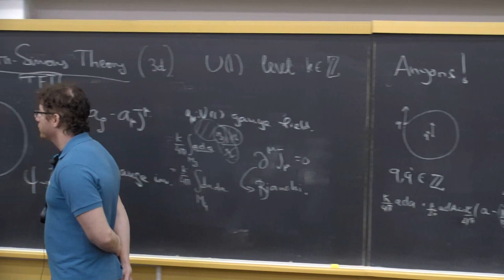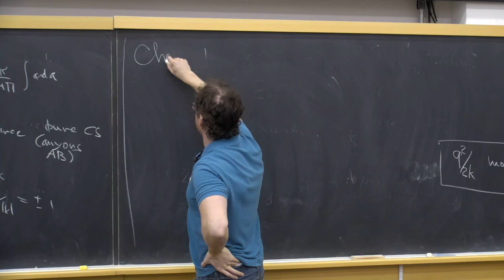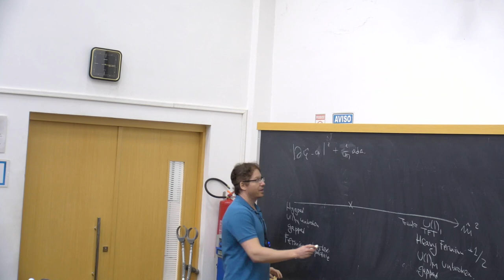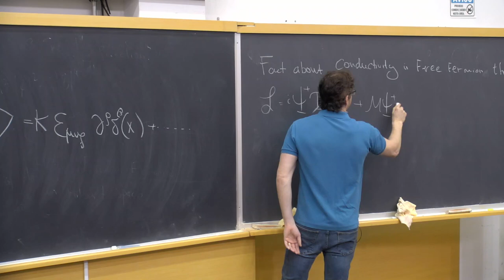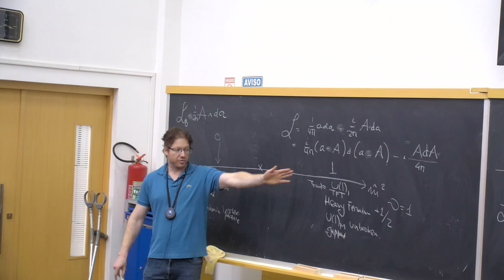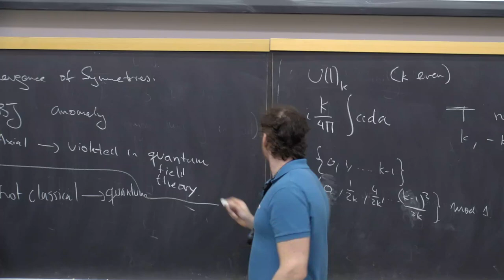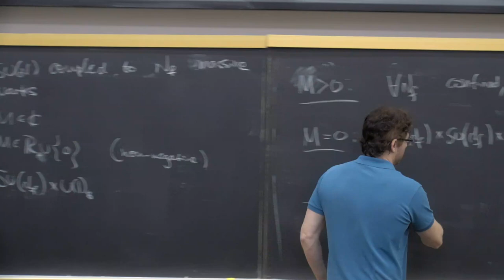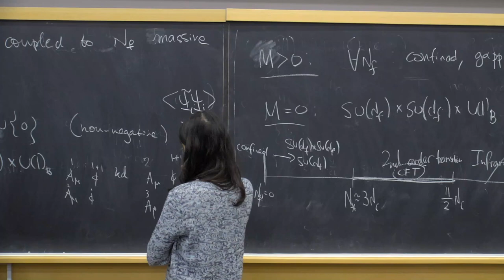Quantum Field Theories in 2+1 Dimensions - Lecture 3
4th Joint Dutch-Brazil School on Theoretical Physics

Speaker:

Zohar Komargodski (Simons Institute, Stony Brook, USA)